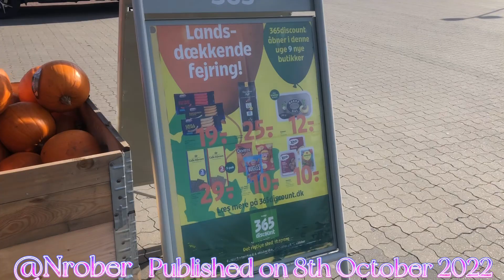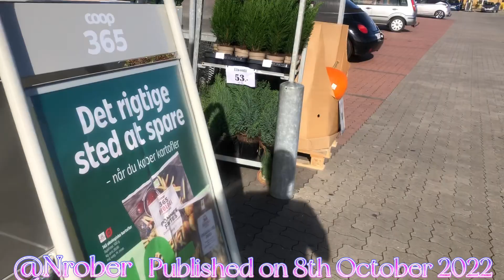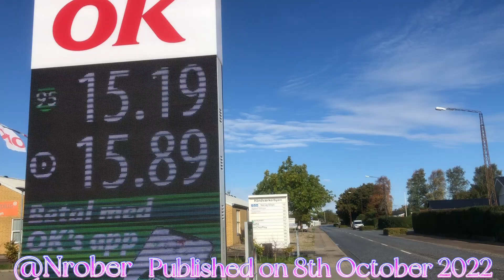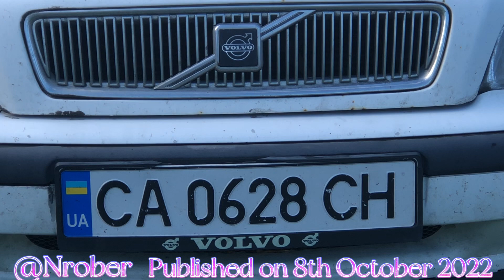Walking though a store.